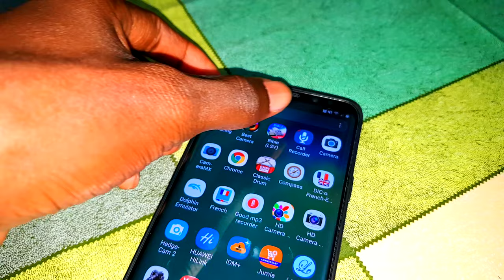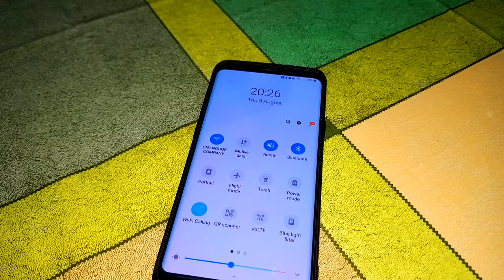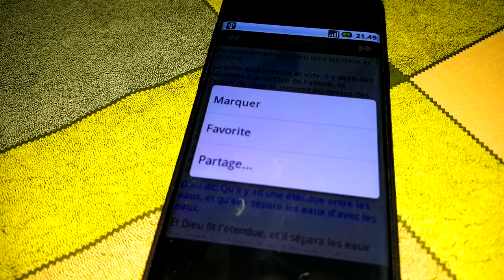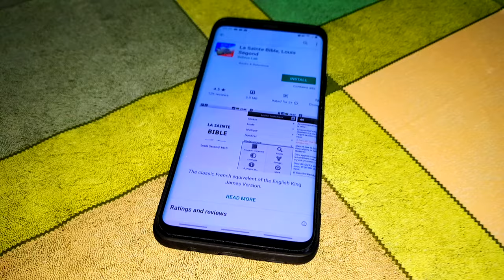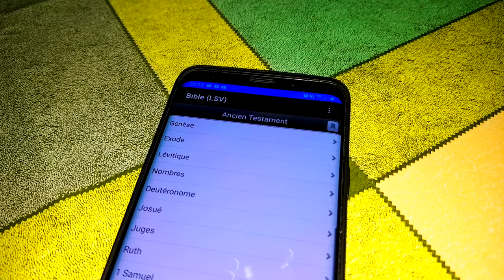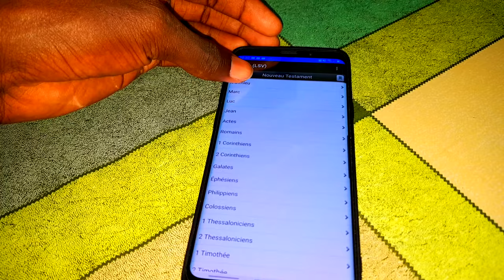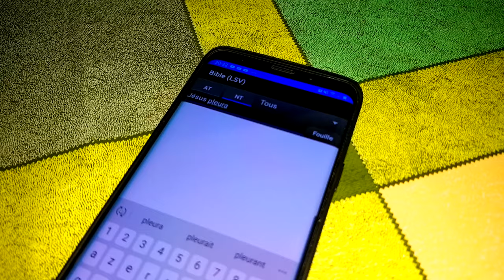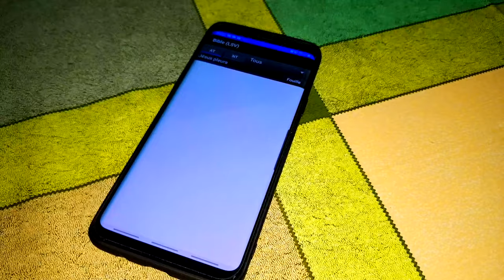Voici comment faire pour Avoir une Bible Gratuite Et Partout Dans Le Monde